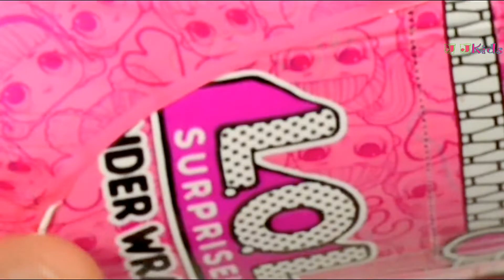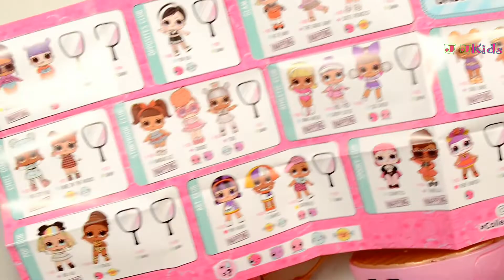Kawaii Queen LOL Surprise | Under Wraps Doll - Series 4 Eye Spy | LOL SURPRISE OMG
L.O.L. Surprise OMG ! Eye spy series 4 Under wraps dolls have 15 new surprises! Unbox the spy glass to find codes and unlock surprises! Each doll is dressed in a mystery Disguise, un box each layer to discover who's inside! The Disguise becomes multiple fashion accessories! Mix & match outfits for tons of new looks! Collect them all! Feed or bathe your LOL surprise doll to discover water surprises ,Capsule becomes a purse carrying case and doll stand and Collector's poster.
Feed or bathe your LOL Surprise! Glam glitter doll to discover if she cries, spits, tinkles, or color changes.
Doll with various glam accessories to create new looks with ease. Bring out the stylist in your little one by letting them get creative with various looks for these dolls. Doll dresses and other accessories will help them keep busy for long hours. Kids really enjoy these dolls video. Watch again and again ,best video for babies …

Hello!!😊😊😊
Through this channel, we will share you the exploring kid’s pencil box, stationery set, school supplies, chocolates and surprised toys--- all in one channel
Exciting and funny content to bring laughter to children.